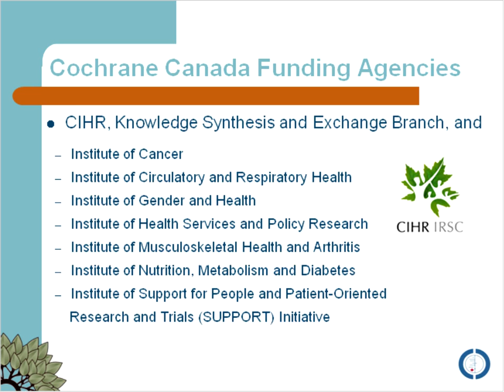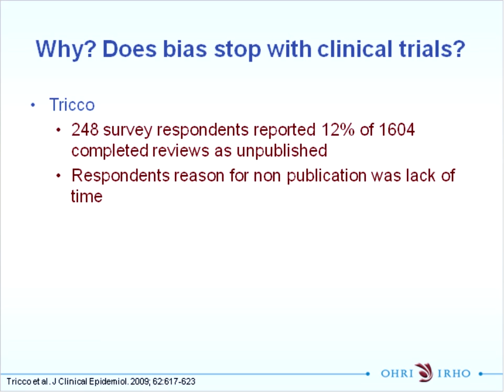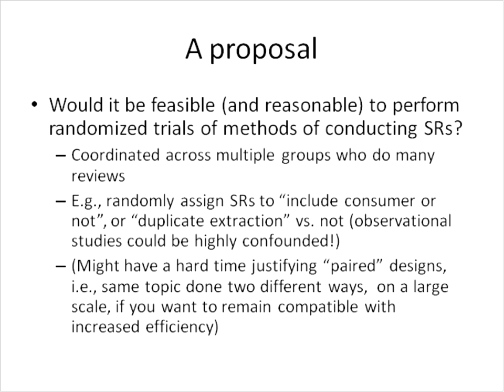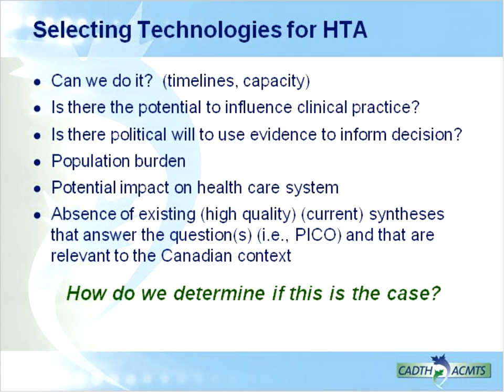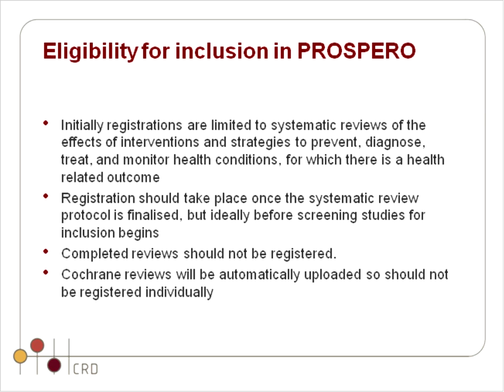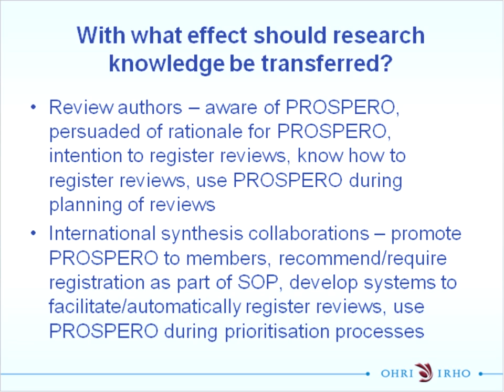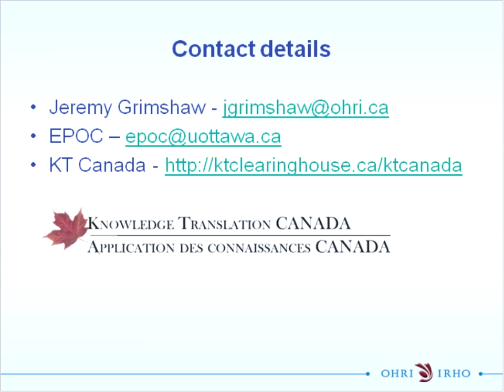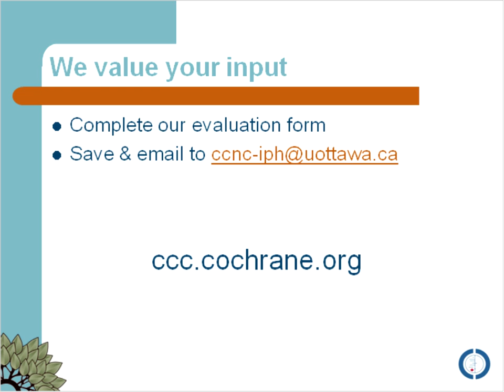Cochrane Canada: PROSPERO database of registered systematic reviews April 13 2011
PROSPERO is an international database of prospectively registered systematic reviews in health and social care. Key features from the review protocol are recorded and maintained as a permanent record in PROSPERO.